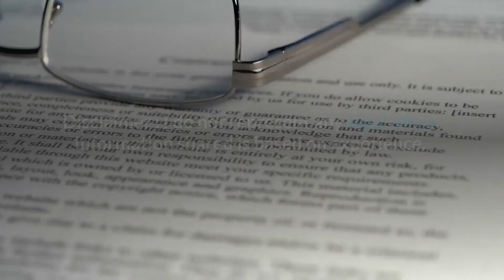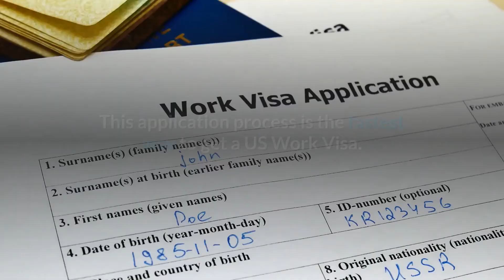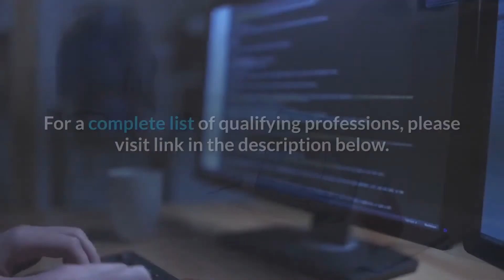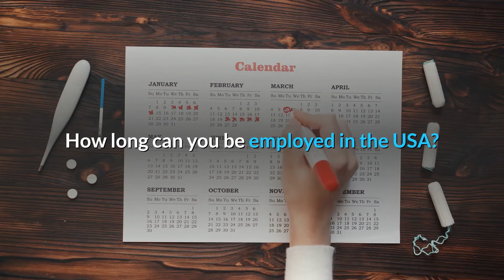TN Visa Requirements USA|Canadian Immigration updates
TN Visa Requirements USA|Canadian Immigration updates tnvisajobs. Are you a Candian Citizen who wants to move to USA? Can I move with a Green Card (PR)? Learn what your options are - Learn about NAFTA and the TN Visa requirements. TN visa is a work visa to work in the United States legally.

We shall review TN Visa Requirements, How to Get a TN Visa, How to get a job from Canada